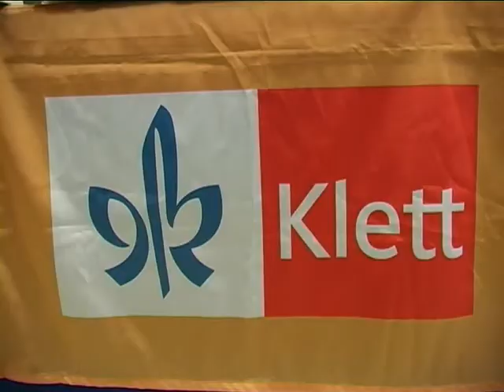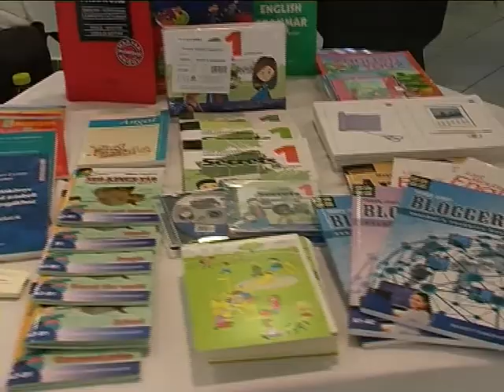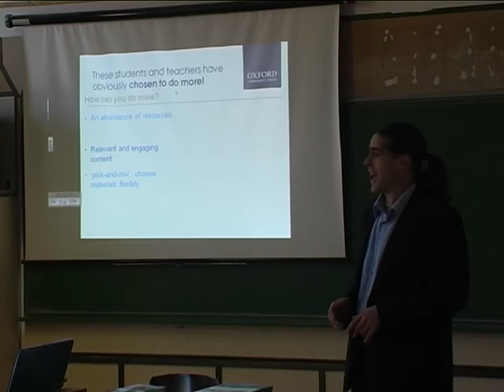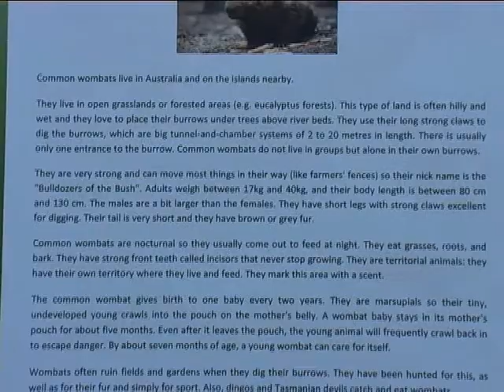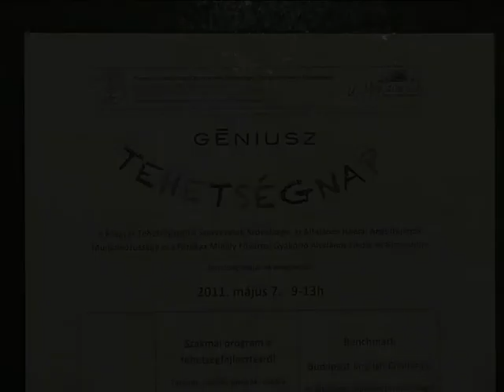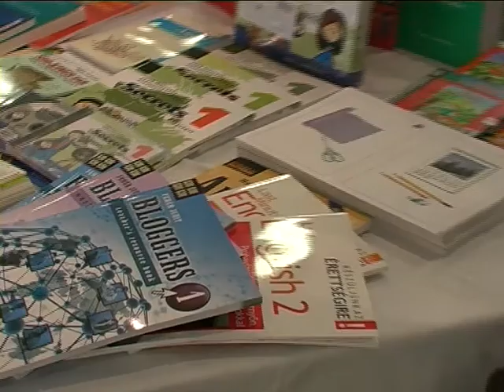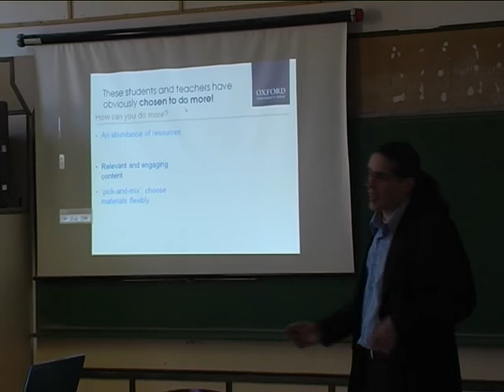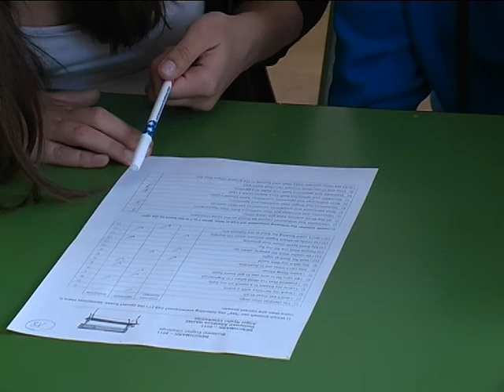Benchmark 2011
2011 májusi angol nyelvi vetélkedőről készült film.